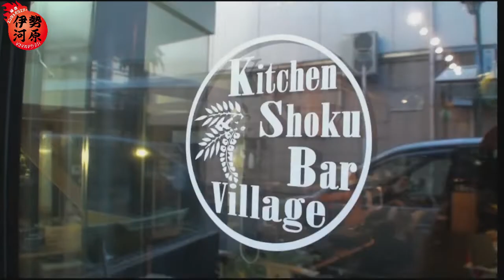伊勢河原 2018年12月26日放送分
Cwave studio
伊勢河原アワー【鈴木輝という私】
出演　鈴木輝　Overwhelm